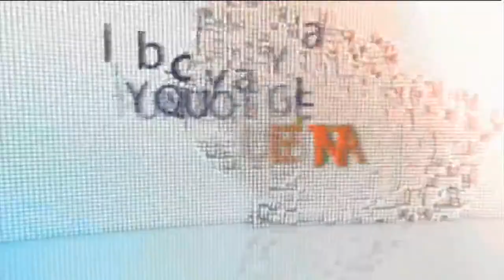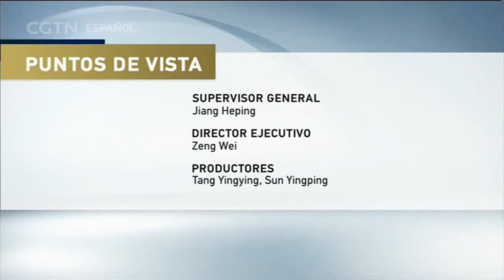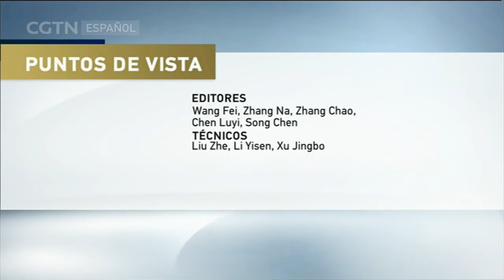PUNTOS DE VISTA 31/03/2019